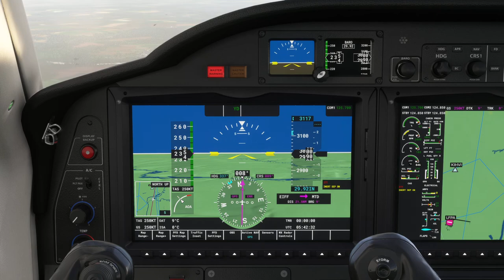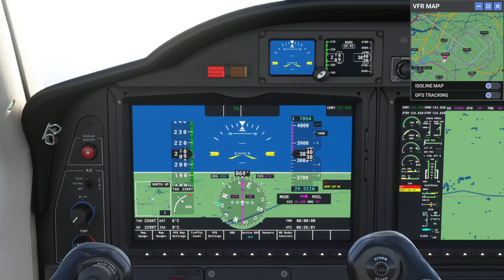Microsoft Flight Simulator 2020 Daher TBM 930 Paris Orly to Amsterdam Schiphol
IFR Autopilot from Paris Orly (LFPO)  to Amsterdam Shiphol (EHAM).
1080p. Ultra Graphics Preset. Nvidia RTX 2080.